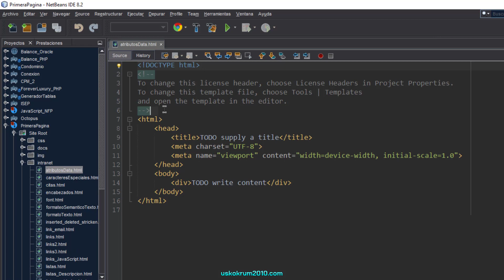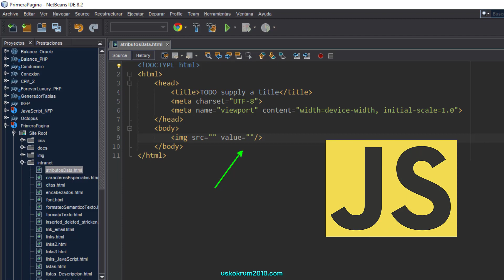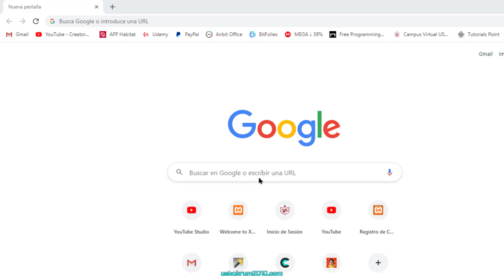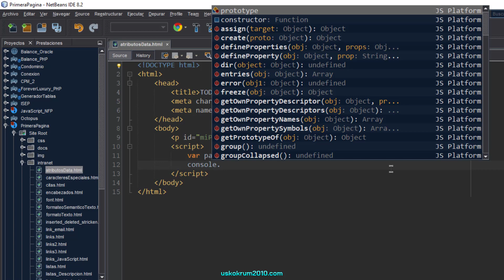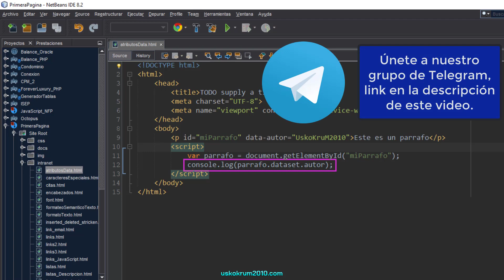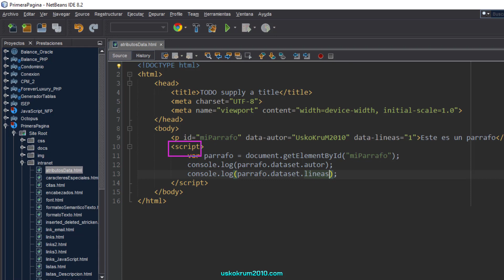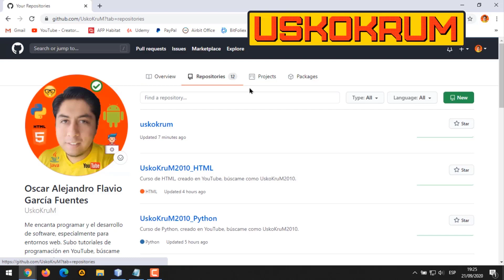Atributo Data en HTML y Propiedad Dataset usando JavaScript ✅ | Curso HTML5 # 33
Aprende a usar el atributo data dentro de etiquetas HTML para almacenar valores y poder recuperarlos y usarlos a través de la propiedad dataset usando el lenguaje de programación JavaScript.

SÍGUEME ✅ !

html
html añadir imagenes
que es html
curso de html
css
html y css
creacion de paginas web
como crear una pagina web
crear mi pagina web
estructura de una pagina web
elementos de una pagina web
W3C
World Wide Web
World Wide Web Consortium
DreamWeaver
Wordpress
html desde cero
html para principiantes
html paso a paso
html5
html5 desde cero
html5 para principiantes
html5 paso a paso
aprender html
aprender html gratis
cómo aprender html
¿cómo aprender html?
¿cómo puedo aprender html?
curso de html
curso html gratis
curso html gratuito
curso tutorial de html
html tutorial
html5 tutorial
como crear páginas web
mi propio sitio web
mi propia página web
crear mi página web
¿cómo crear mi página web?
html data
html dataset
dataset javascript
UskoKruM2010